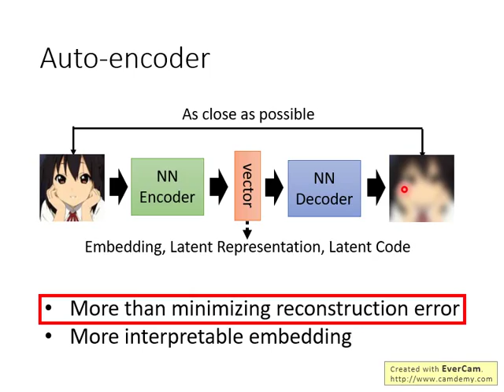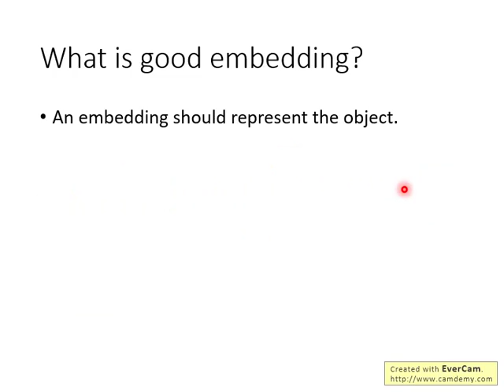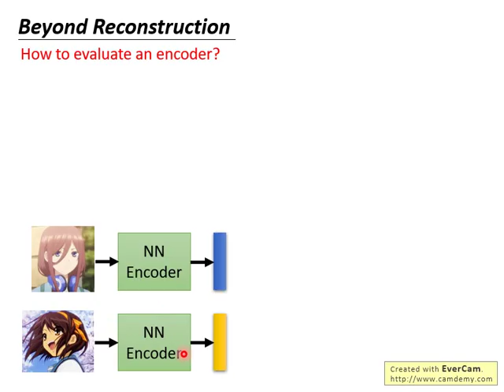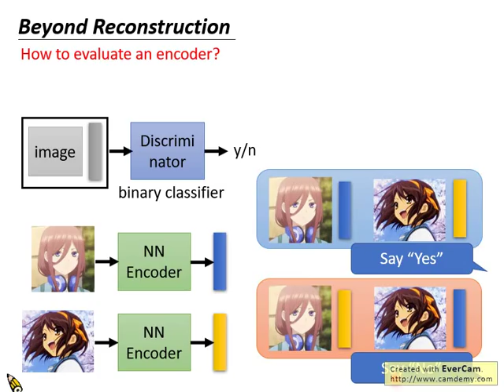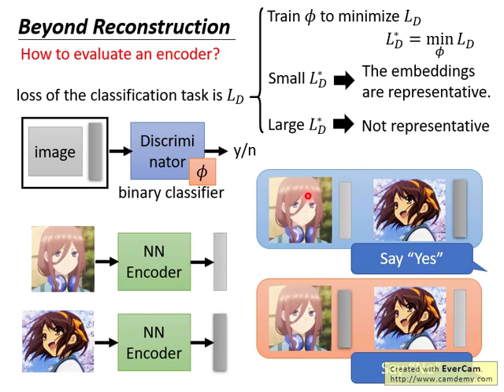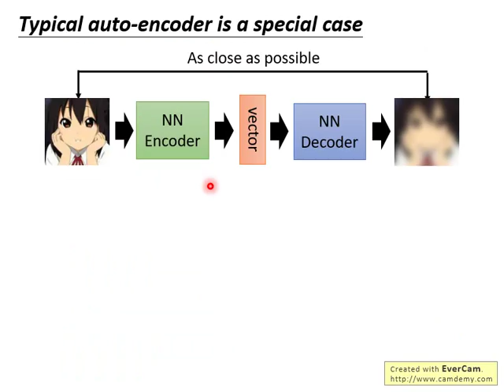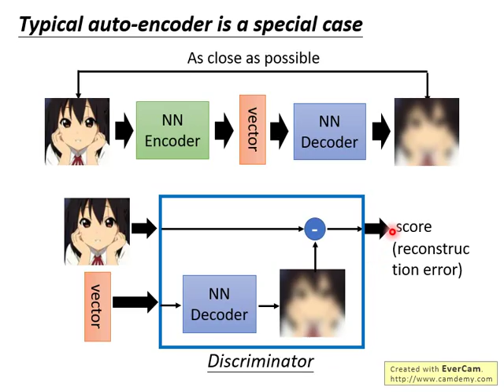More about Auto-encoder (1/4)